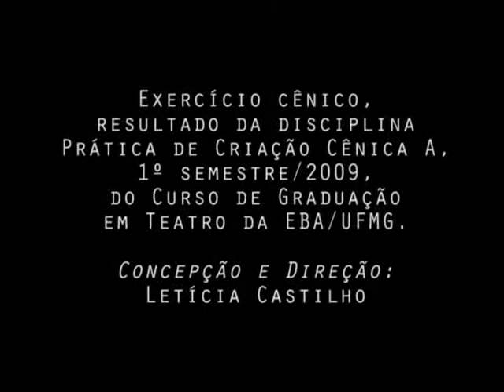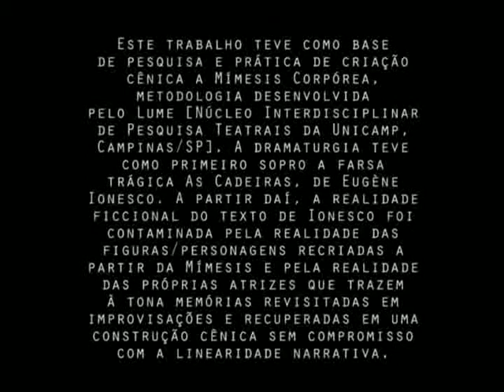Eu Ainda Tenho Leite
Peça de teatro apresentada no Centro Cultural da UFMG em julho de 2009.
Direção e concepção: Letícia Castilho
Filmagem e edição: Lídia Friche